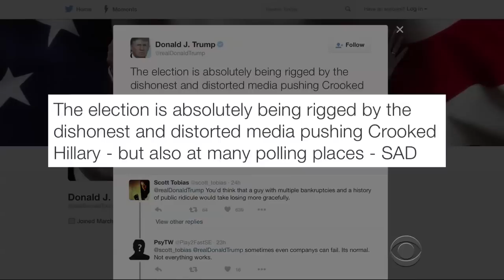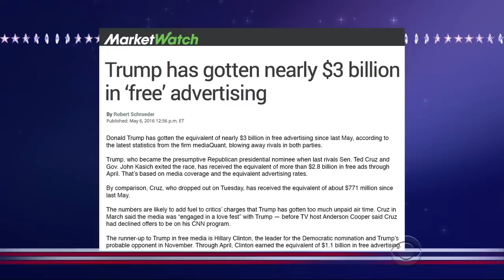One Diagram Explains Every Conspiracy Against Donald Trump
Stephen brings out the chalkboard to illustrate the multiple connected conspiracies swirling around Donald Trump's campaign.